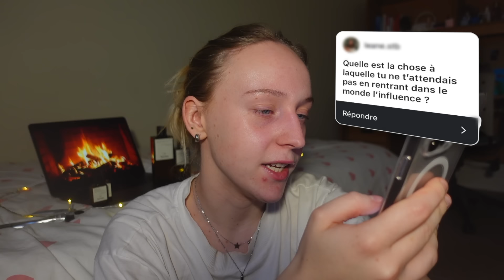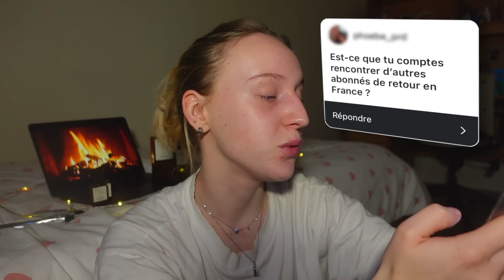JE RÉPONDS À VOS QUESTIONS SANS LANGUE DE BOIS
En cliquant sur l’un des liens ci-dessous, un Sérum Unifiant
Niacinamide 12% 15ml est offerte dès 45€ d’achat sur le site Typology Paris (offre valable 1 semaine!)

à propos :
-certifiée Influence Responsable par l’ARPP
- ma caméra : Canon G7X & Sony ZV1
- mon logiciel de montage : FinalCutPro
- mon âge : 19 ans
- mes études : ISTC école de communication

Xoxo,
Lola